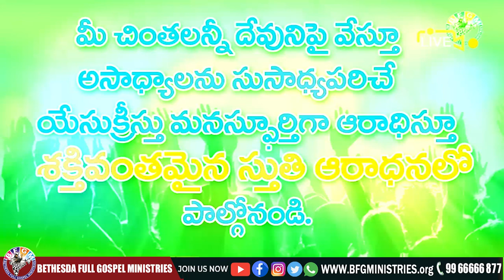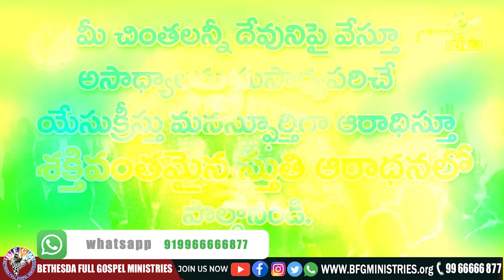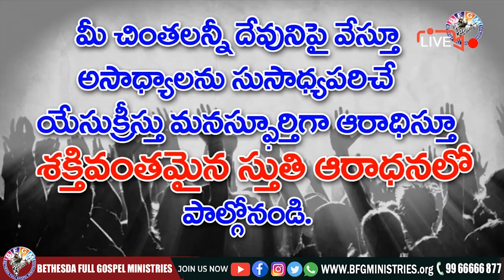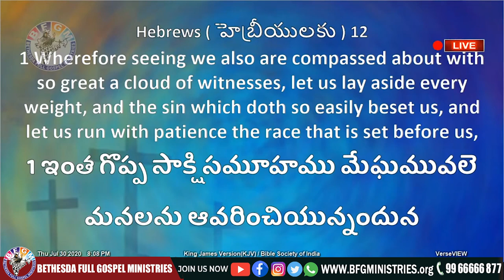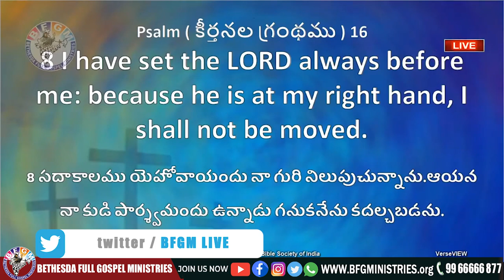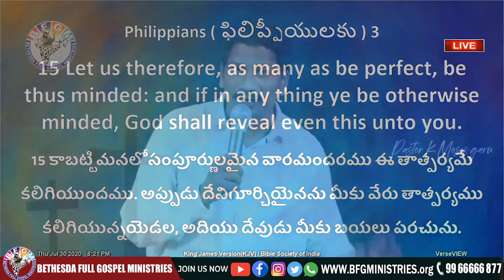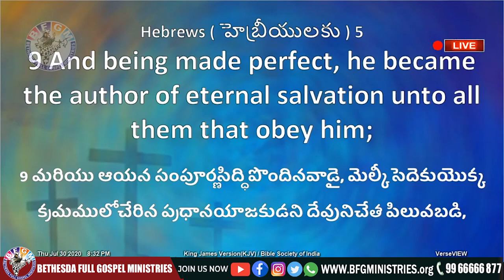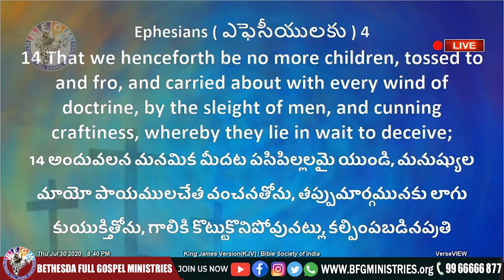🔴 దేవుని లో 100% ఫలించాలి అంటే || 08 JUN 2021 || Katuri Moses